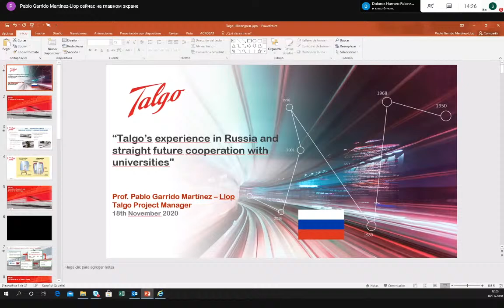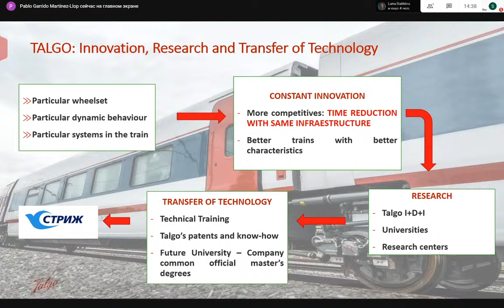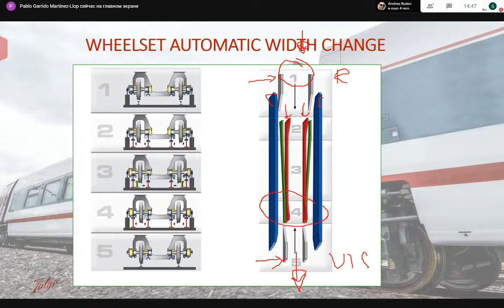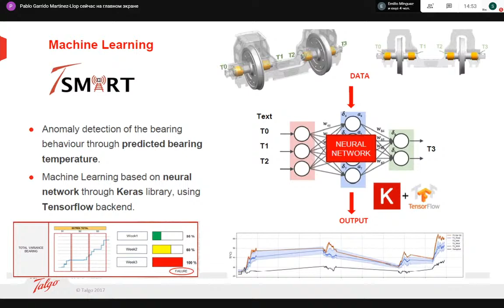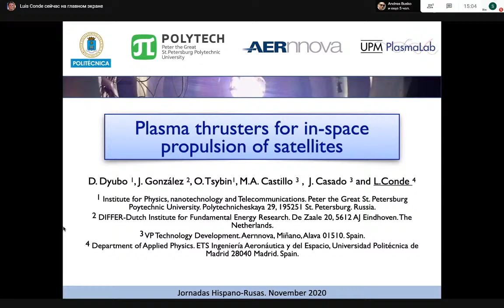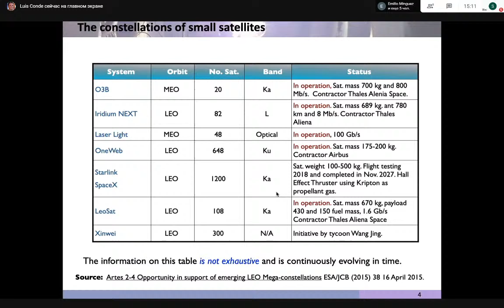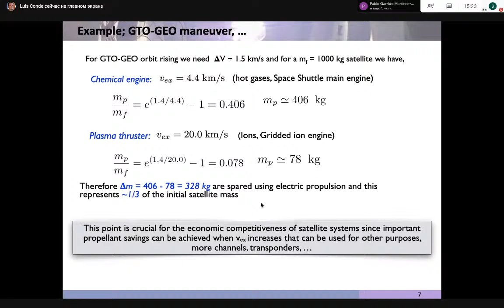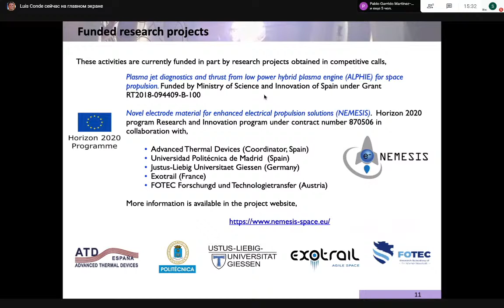Семинар «Опыт научно-технического сотрудничества России и Испании»